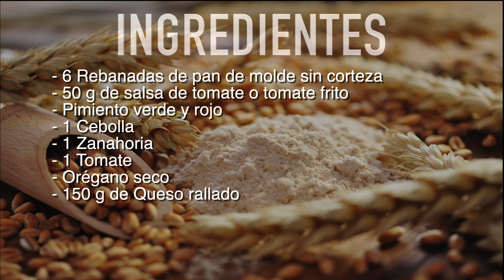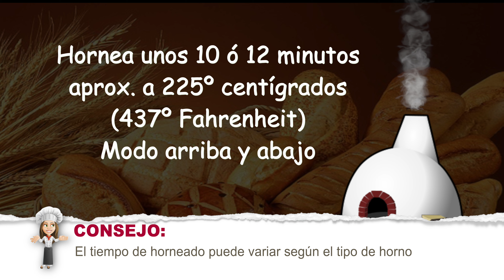En pocos minutos tendrás una cena increible, mini pizzas de pan de molde con verduras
En esta ocasión te recomiendo una receta super fácil y rápida, que mas que una receta es una idea para que puedas preparar una cena insuperable en poco minutos se trata de unas mini pizzas de pan de molde con verduras.

INGREDIENTES

- 6 Rebanadas de pan de molde sin corteza
- 50 g de salsa de tomate o tomate frito
- Pimiento verde y rojo
- 1 Cebolla
- 1 Zanahoria
- 1 Tomate
- Orégano seco
- 150 g de Queso rallado